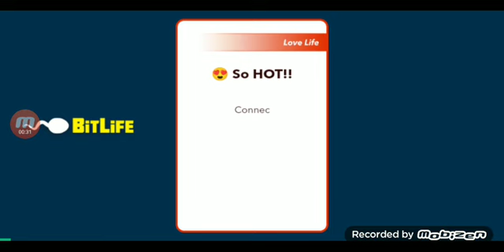New Snake Fight Game playing with family enjoy lots of fun(1)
New Snake Fight Game playing with family enjoy lots of fun